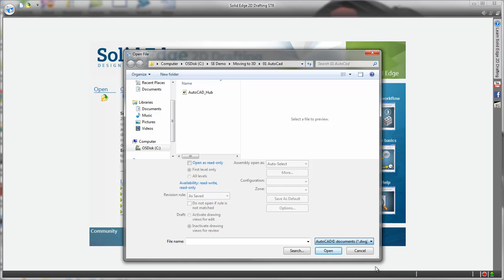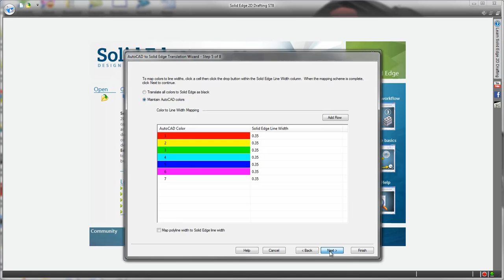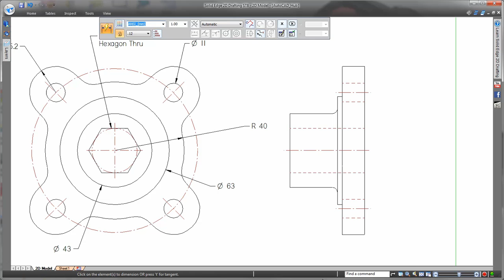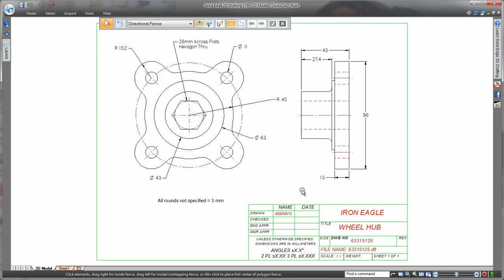Free CAD Drafting with Solid Edge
This first look at Solid Edge 2D Drafting demonstrates how the free product provides simple drawing layout, diagramming, annotation, and dimensioning controls that automatically comply with drafting standards, including the International Standards Organization (ISO), American National Standards Institute (ANSI), and British Standards Institution (BSI), among others. With a familiar user interface, easy-to-use tools that comply to the most popular drafting standard capabilities to simplify your experience, Solid Edge 2D Drafting has everything you need to quickly and easily create 2D documentation, for free.